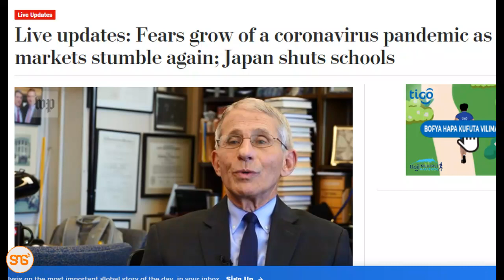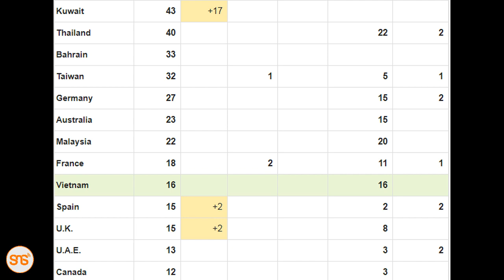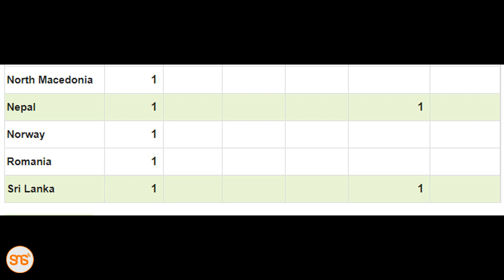Coronavirus: Dunia katika hofu isiyo na kifani, hizi ni nchi kirusi hicho kimefika tayari, Ni HATARI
Kirusi cha Corona (Covid-19) kinazidi kuenea dunia na hofu imezidi kuwa kubwa. Tunakuletea updates muhimu kuhusu kirusi hicho na nchi ambazo tayari kimeripotiwa kufika